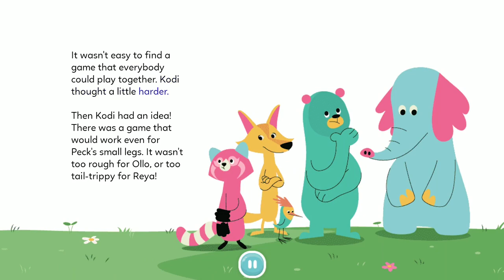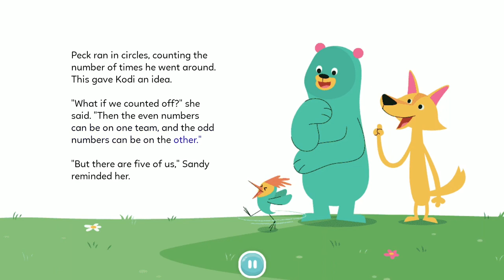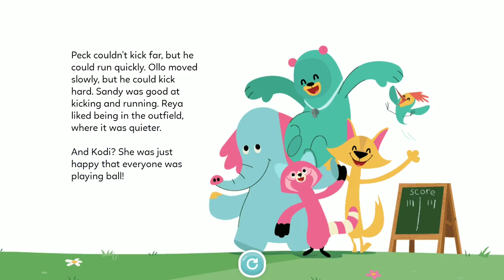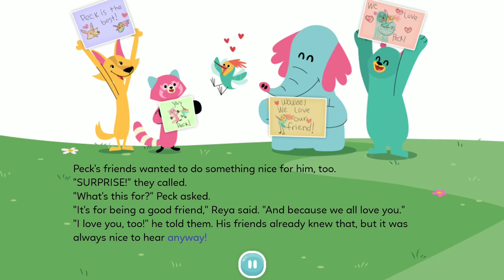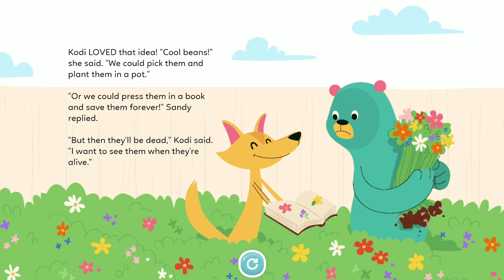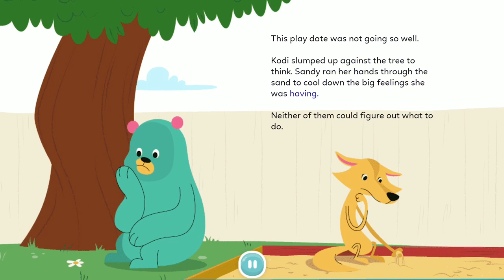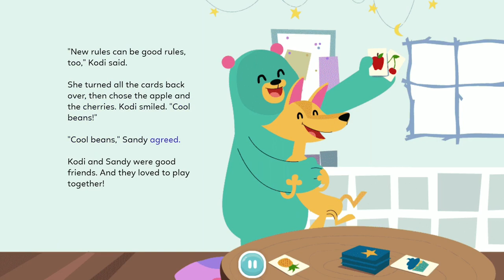Story Books Collection 2 - Khan Academy Kids: Free educational games & books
Khan Academy Kids: Free educational games & books By Khan Academy
Play the game:

Learning is joyful with Khan Academy Kids! Our award-winning app includes thousands of educational activities, books, songs, and games for toddlers, preschoolers, kindergarteners, and first graders. A cast of adorable characters guide children through lessons, and our adaptive learning path customizes their experience to help them master different skills.